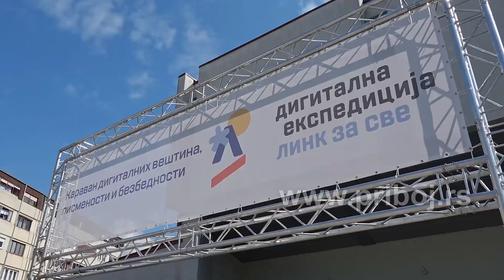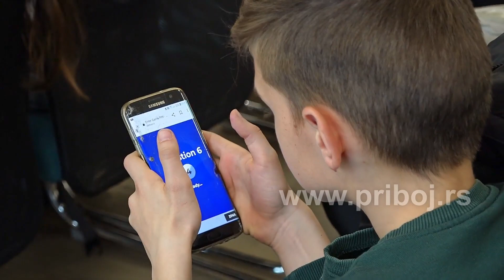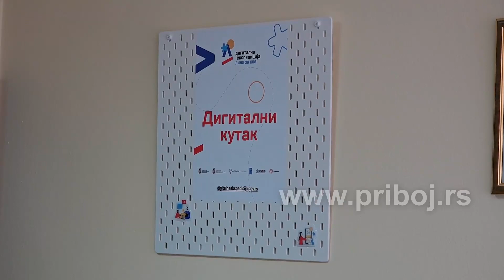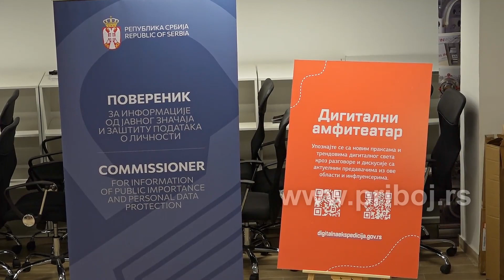Дигитална експедиција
Караван „Дигитална експедиција”,  21. и 22. априла, у Прибоју окупио све генерације, које су имале прилику да се упознају са кључним дигиталним вештинама 21 века.
У фокусу су били школарци, али и пензионери, у чијем је Удружењу у Прибоју, формиран и Дигитални кутак.

Камера и монтажа: Михајло Поповић